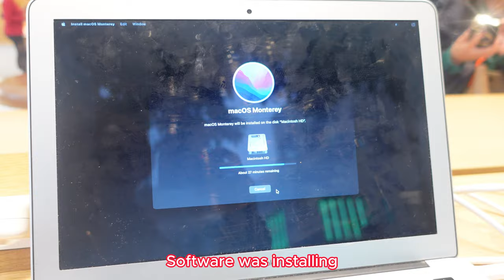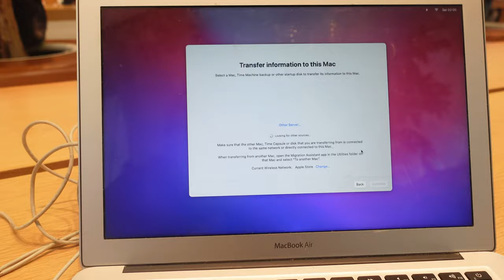Day in my Life: living in belgium |aesthetic vlogs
HAPPY NEW YEAR Lovelies, here is another vlog of a day in my life living alone in Belgium. Today was quite productive and a great one for me, just another day of GOD showing himself as God.

Also, watch this video on everything you need to know about migrating and studying in Belgium here;

✩ Move to Belgium: a Complete Guide to STUDY and WORK | Application and Scholarship|| Proof of fund

Also, kindly SHARE to family and friends who might be on this same journey or who intend to travel soon.